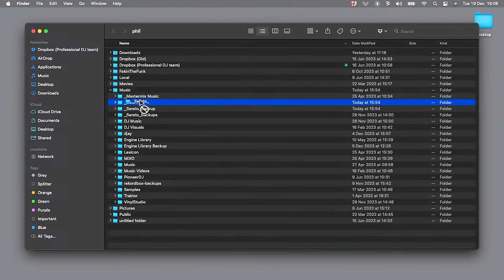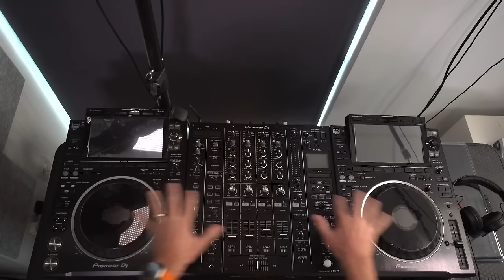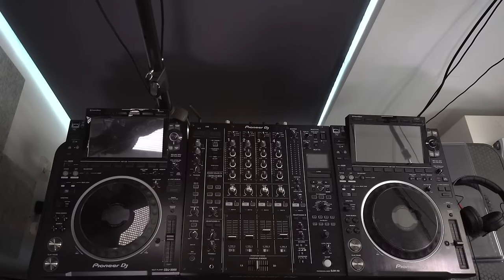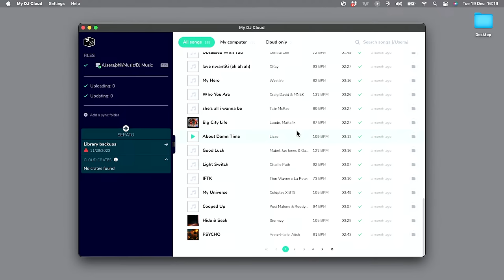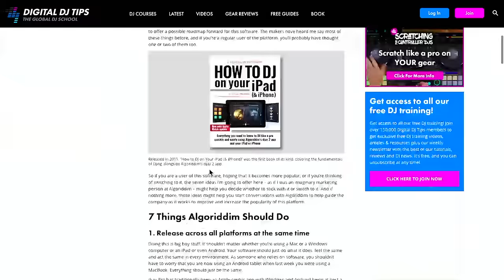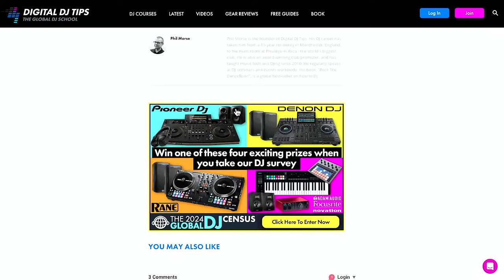7 Ways To Back Up Your DJ Library & Music Database (Plus ONE mistake to avoid)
No pro DJ would neglect backing up their music, and you should make sure you do this too ✅ Here's how it's done (and the ONE mistake loads of people make)...

⚡ TIMESTAMPS ⚡
0:00 Intro
1:10 Why back up?
2:39 The ONE big mistake
5:30 The 321 Principle
7:12 Computer
8:04 Hard drives
9:32 USB & SD cards
11:15 NAS
13:41 Back up software
14:42 Cloud storage
16:54 My DJ Cloud
18:30 Rekordbox Cloud
19:36 DJ Community chat